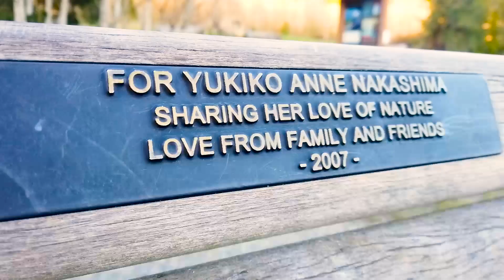TIVE QUE FAVORITAR! 📖 Marina, de Carlos Ruiz Zafón | Pronome Interrogativo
Marina, do Carlos Ruiz Zafón, foi uma história que me pegou de um jeito e favoritei, foi inevitável!

📚 Compre Marina

📚 segunda, quarta e sexta às 22h. E sábado a partir das 13h.

🎁 LISTA DE DESEJADOS

📫 Quer me enviar algo? Atualmente, moro no Canadá, se você quiser enviar diretamente para o meu endereço do Canadá, por favor, me envie um email para que eu forneça o endereço.

Sobre: O canal Pronome Interrogativo é essencialmente voltado para falar sobre livros, literatura em geral, especialmente os lançamentos.